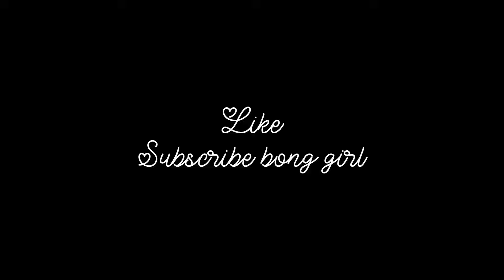Saanvi’s Full Day Routine❤️|1yr+baby morning to night routine |Bong Girl